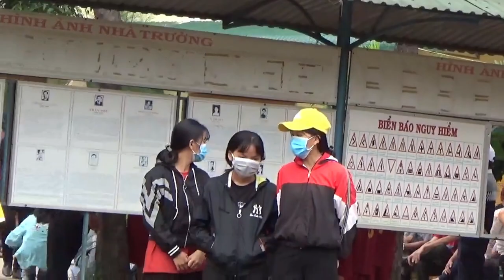HÀI HƯỚC XEM BÓNG CHUYỀN NAM THCS TAM QUAN VS HOÀI SƠN VỚI HÌNH ẢNH QUAY LUI - CƯỜNG VLOG